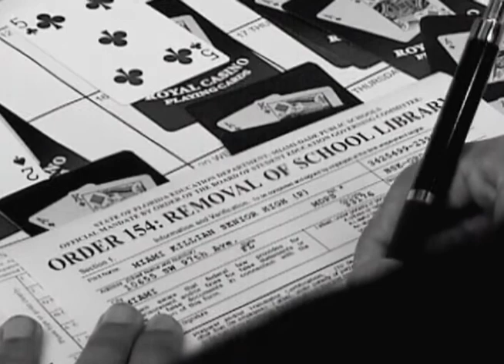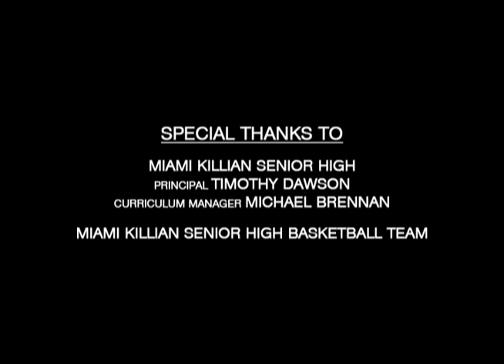Mass Education (2003)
A high school student's place of solitude is threatened by a sweeping administrative move. Starring Sam Williams and Michael Hill.

• Official Selection at the Slow Film Festival in Hungary, 2007